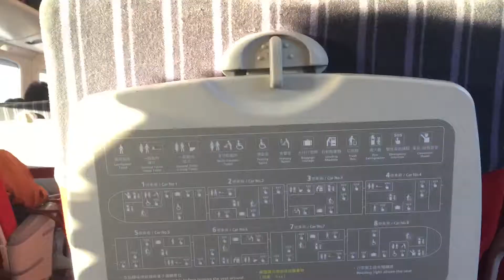台鐵普悠瑪列車282次往花蓮豐原到板橋之間通過南樹林、樹林、浮洲共3站